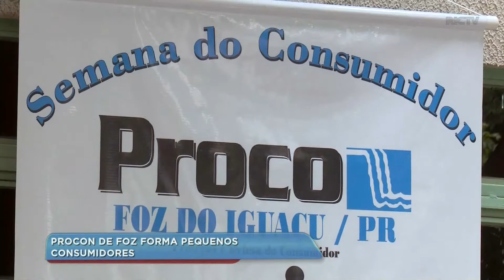Procon de Foz do Iguaçu forma pequenos consumidores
Na semana do consumidor, o Procon de Foz do Iguaçu decidiu dar atenção às crianças. A ideia é formar consumidores conscientes.